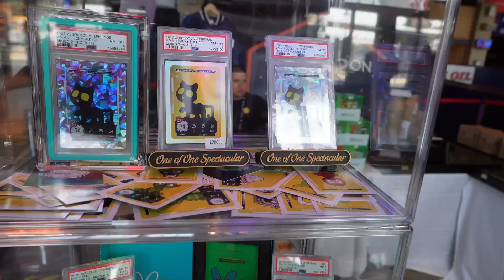What Was VEECON 2023 Really Like??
What started as a mission to meet Gary Vee at VEECON 2023 turned into a deeply personal and even spiritual experience. Here's my personal reflection on the conference and the lessons I took home after a weekend amongst friends and family that I'll never forget.